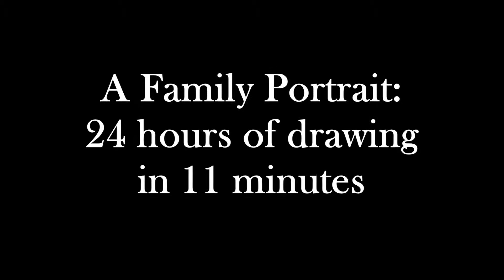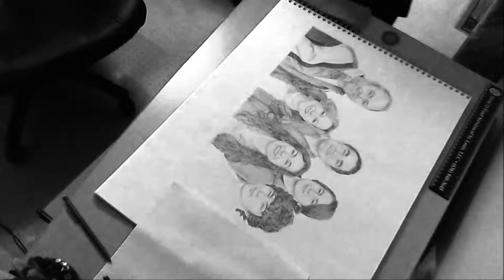Speed Painting: A Family Portrait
I got a commission for my first family portrait. It took a few hours of photoshop to get the best photos of each family member in the same photo to draw from. Then it was just under 24 hours total drawing time to complete the drawing.